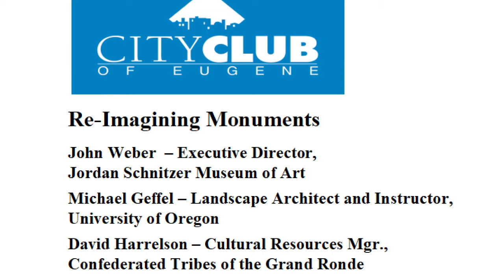Re-Imagining Monuments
Speakers:
John Weber  – Executive Director, Jordan Schnitzer Museum of Art
Michael Geffel – Landscape Architect and Instructor, University of Oregon
David Harrelson – Cultural Resources Mgr., Confederated Tribes of the Grand Ronde

In this first City Club program after the elections, presenters will clarify and challenge mainstream notions about “monuments” and “memorials.” We think of these as public structures intended to convey a message. In recent years, we have watched or read about the destruction of monuments whose message has been rejected. Our awareness of the richness of cultural perspectives has broadened.  We have become more creative in how we memorialize messages. Consider Pre’s Trail and the Ruth Bascom Riverbank Path System, the sculptures of Rosa Parks sitting at the bus station and Ken Kesey reading to his grandchildren.  In the spirit of the mission of City Club, to build community vision, John Weber, Michael Geffel, and David Harrelson will encourage thinking about new ways to convey messages and build visions that can bring us together and inspire us.

John Weber is the Executive Director of the Jordan Schnitzer Museum of Art at the University of Oregon. He has curated exhibitions and publications about west coast, national, and international contemporary art. Weber previously served as founding director of the Institute of the Arts and Sciences at UC Santa Cruz, as director of the Tang Teaching Museum at Skidmore College, and as curator of education and public programs at the San Francisco Museum of Modern Art. He began his career as an artist, and served as the curator of contemporary art at the Portland Art Museum. He earned a BA from Reed College, and an MFA in Visual Art from UC San Diego.

Michael Geffel (terrestrial practice) is a registered landscape architect, professor of practice at the University of Oregon, and program manager of the Overlook Field School. He is a founding member of the “Making a Monument” committee, which is facilitating a public engagement initiative around the historic sites of the UO Pioneer Statues. With research broadly focused on experimental landscapes, Michael’s principal method of study uses field experiments and temporary installations to explore how landscape design can adapt to social and ecological processes over time. He earned a BS in Geography at UO and an MLA at the University of Virginia.

David Harrelson is the Cultural Resources department manager for The Confederated Tribes of Grand Ronde. He is a Grand Ronde tribal member from the Bean-Menard-Sengretta family. His research interests include ethnobotany, contact-era Pacific Northwest History, and traditional land management through the use of fire. He has worked in the field of cultural resources for 10 years and before that worked as a wildland firefighter. He earned a BA in History from Lewis & Clark College.